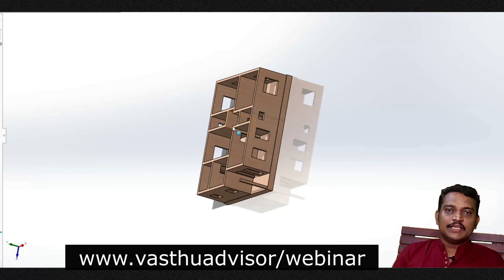Learn How to Create Vasthu Floor Plans by using 6 Step Vasthu Floor Plan Design Process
🏠 വാസ്തു complaint ഇല്ലാതെ ഒരു ഫ്ലോർ പ്ലാൻ ഇനി നിങ്ങൾക്ക്  നിർമ്മിക്കാം.!
2  മണിക്കൂർ ഉള്ള free  webinar  ഞാൻ 6  step  ലൂടെ study  material  ഉപയോഗിച്ച് വാസ്തു അറിയാൻ പാടില്ലാത്ത ആളുകൾക്കു വരെ എങ്ങനെ ഒരു floor plan design  ചെയ്യാം എന്ന് പറഞ്ഞു തരുന്നു
വാസ്തുവിന്റെ പേരിൽ ഒന്നിലധികം തവണ ഫ്ലോർ പ്ലാൻ മാറ്റി വരയ്ക്കുന്നത് ഇനി ഒഴിവാക്കാം. 🚫
👉 80 % floor plan create ചെയ്യുന്ന ആളുകൾക്കും ഈ ഒരു പ്രശനം കാണുന്നുണ്ട്. പക്ഷെ ഞാൻ പറയുന്ന ഈ 6  step  ലൂടെ യാണ് നിങ്ങൾ floor  plan  create ചെയ്യുന്നത് എങ്കിൽ ആദ്യതവണ തന്നെ വാസ്തു complaint  ഇല്ലാതെ ഒരു floor  plan  1 /3   സമയം കൊണ്ട് ചെയ്യാൻ സാധിക്കുന്നു.!
🎓 As the Vasthu Floor Plan Design Specialist, I, Saravanan S Nair, will guide you through the entire process in just 2 hours.
Don't miss out on this opportunity to enhance your skills and create perfect floor plans every time.
👨‍🏫 Register now and designing floor plans without any vasthu complaints!